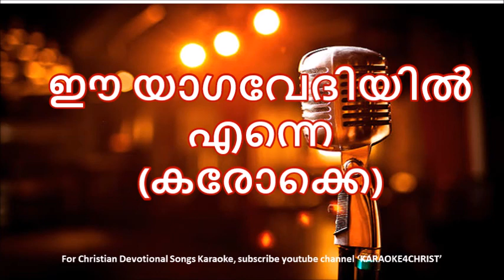139.ഈ യാഗവേദിയിൽ എന്നെ Ee Yagavedhiyil Enne Karaoke